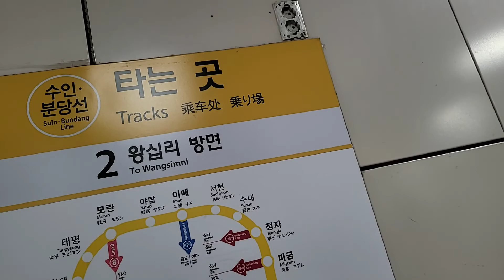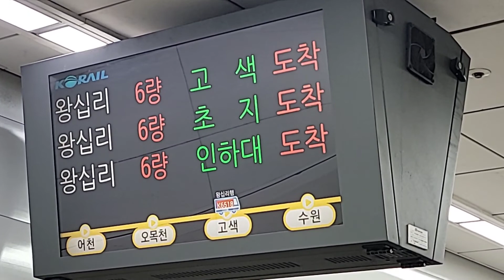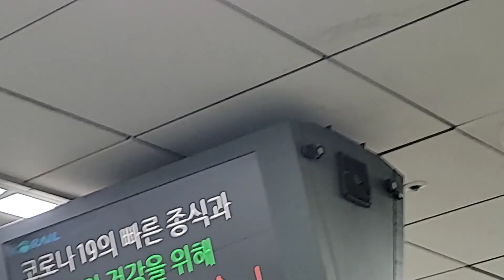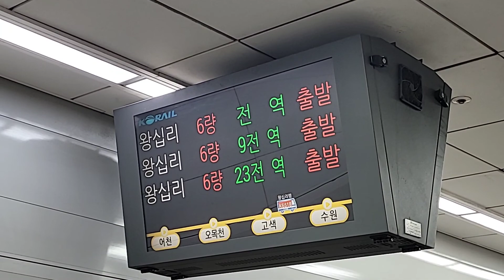수원역 수인•분당선 환승 영상(왕십리 방면)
사람들 얼굴 최대한 안 나오게 촬영하였습니다.